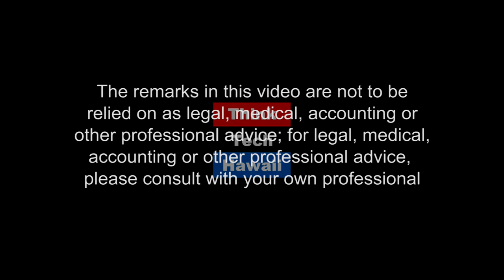Competition is Better than Monopoly (Pinoy Power Hawaii)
In this episode of Pinoy Power Hawaii, Marissa Kerns joins Emmie to talk about the privatization of the rail and joining the tax revolt.  The host for this episode is Emmie Ortega-Anderson.  The guest for this episode is Marissa Kerns.